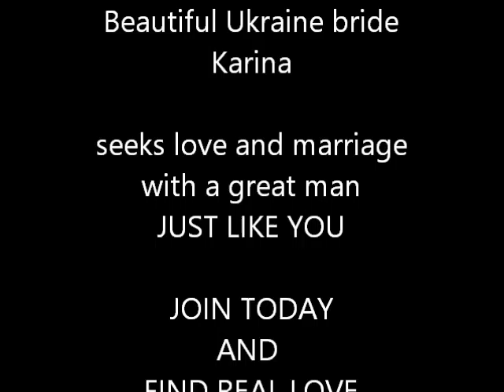Ukraine bride Karina